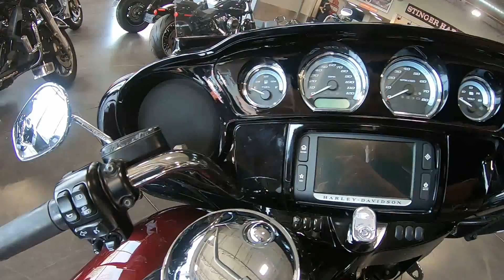2015 HARLEY-DAVIDSON ULTRA LIMITED - Used Motorcycle For Sale - Medina, Ohio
to view this Used MYS RED/CAYENNE W/ PINSTRIPE 2015 HARLEY-DAVIDSON ULTRA LIMITED for sale in Medina, OH.

Stock# U664657

Description:
2015 HARLEY-DAVIDSON ULTRA LIMITED
‘Fully Loaded’ is probably the shortest descriptor we could give this limited edition premium tourer, but somehow we feel you’d appreciate a little more, so here goes.

It has our largest 1690cc High Output Twin Cam engine with a smooth, 6-Speed Cruise Drive® transmission, electronic cruise control and electronically linked ABS braking system. It also has a re-crafted batwing fairing (to drastically reduce head buffeting) a 6.5GT touchscreen infotainment system with intuitive hand controls, chrome impeller cast aluminum wheels, premium Tour Pak™, premium saddlebags, and yeah, you guessed it, way more besides.

Because, as its name suggests, the Electra Glide® Ultra Limited really does have it all.